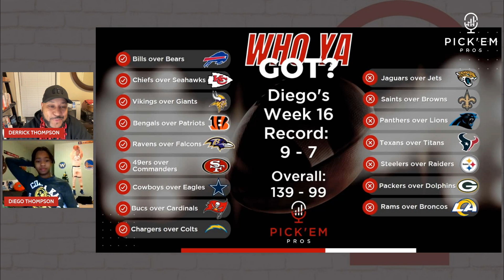NFL Week 17 Game Predictions - Episode 19 of Who Ya Got by the Pick'em Pros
Diego & Derrick launch episode 19 of Who Ya Got where they pick all of the NFL week 17 games and recap week 16.

Two special guests visit the fellas:
1) Michael Sims - Detroit Super Fan joins to discuss the Detroit Lions, Michigan Football and has to face Derrick as they battled each-other in Fantasy Football during week 16!

2) Desmond Clark (Former Chicago Bear Tight End) joins the fellas to make his Week 17 picks while enjoying a week of wearing the chain along with co-host Derrick.

Chapters:
0:00 Snippets from the show
2:05 Song Intro
3:02 Opening with Diego & Derrick
6:00 Causes we are Playing for
7:16 Week 16 Recap
9:00 Guest Michael Sims - Intro
14:20 Michigan Wolverine Football
20:02 Fantasy Football Playoffs
24:35 Fantasy Football Championship
27:55 Welcome Desmond Clark
31:19 Pick - Cowboys vs Titans
34:00 Pick - Cardinals vs Falcons
35:49 Pick - Bears vs Lions
40:40 Pick - Broncos vs Chiefs
43:33 Pick - Colts vs Giants
45:53 Pick - Saints vs Eagles
47:35 Pick - Browns vs Commanders
49:46 Pick - Jaguars vs Texans
52:07 Pick - 49ers vs Raiders
53:40 Pick - Rams vs Chargers
57:14 Pick - Panthers vs Buccaneers
1:02:52 Pick - Dolphins vs Patriots
1:05:56 Pick - Jets vs Seahawks
1:09:13 Pick - Steelers vs Ravens
1:13:18 Pick - Vikings vs Packers
1:17:10 Seeing Aaron Rodgers in Person
1:19:26 Pick - Bills vs Bengals
1:23:19 Final Fantasy Football Talk
1:24:37 Outro

This father and son duo (Diego & Derrick) are picking every game this NFL season.  The winner of the regular season will have a donation of $2,500 to the cause of their choice while the loser gets $500 to their cause.

Diego is playing for Stephen & Ayesha Curry's Eat.Learn.Play cause while Derrick is playing for the Jalen Rose Leadership Academy.

Diego held a lead since week 1, but Derrick has just chased him down to take an eight game leading heading into week 17 of the nfl season.

The Pick'em Pros agree on the following 10 games this week:
Dallas Cowboys vs Tennessee Titans
Arizona Cardinals vs Atlanta Falcons
Chicago Bears vs Detroit Lions
Denver Broncos vs Kansas City Chiefs
Indianapolis Colts vs New York Giants
New Orleans Saints vs Philadelphia Eagles
Cleveland Browns vs Washington Commanders
Jacksonville Jaguars vs Houston Texans
San Francisco 49ers vs Las Vegas Raiders
LA Rams vs LA Chargers

They disagree on the following 6 games this week:
Carolina Panthers vs Tampa Bay Buccaneers
Miami Dolphins vs New England Patriots
New York Jets vs Seattle Seahawks
Pittsburgh Steelers vs Baltimore Ravens
Minnesota Vikings vs Green Bay Packers
Buffalo Bills vs Cincinnati Bengals

Pick'em Pros is a father son duo who enjoy talking sports, debating and having fun while doing it!